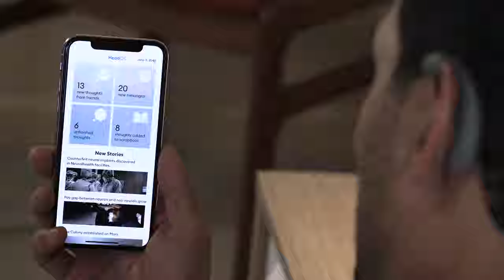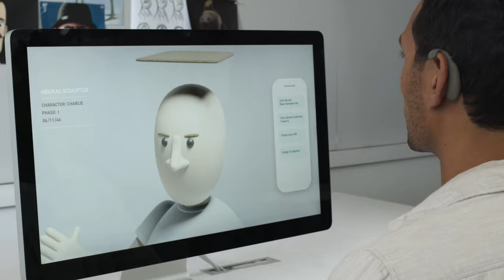Brain-Computer Interface: A Day in the Mind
The mind is a mysterious place. Its inner workings are still a relative mystery for scientists. Having said that, the field of Neurotechnology is moving extremely quickly and making leaps and bounds in building out hardware, software and companies to explore these new ideas. As a design studio focused on seeing into the future, we want to be part of that exploration.

Over the last 6 months we’ve been developing out a point of view about what the user experience for a brain computer interface could look like in the coming decades. We’re excited to share with you the first of many future experiments in this space. It’s a short video that takes us through a day in the mind of someone living in 2046 with a BCI.